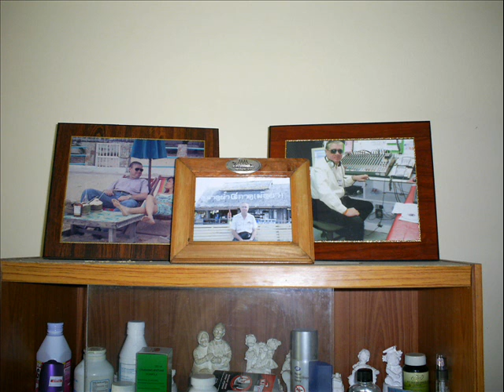Tropical Wave.wmv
Music and Photo's